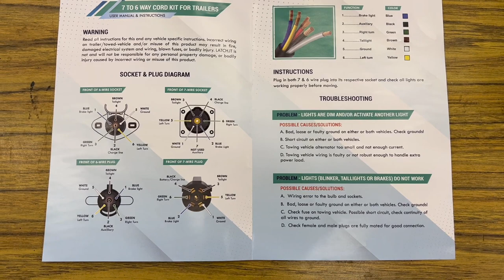Ford Bronco Toad Conversion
See what it takes to make a Ford Bronco ready to tow behind an RV. We install a Hopkins 38955 Tail Light Isolating Diode System with Wiring Harness a Demco Stay-In-Play Duo Brake System with Coach and a Latch.It 7 pin to 6 pin trailer wire kit in a 2023 Bronco 2Dr V6 Badlands with Sasquatch package to prepare it for flat towing behind an RV.  Watch the sequel on How to Flat Tow the Bronco once all the hardware is in place.